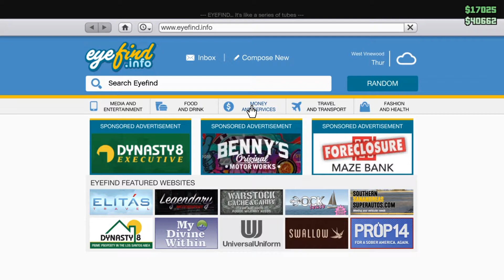A NEW TEAM MATE /ENEMY!!!! / GTA ONLINE PART 32 ( WITH JOSH DELLYXD AND ????? )